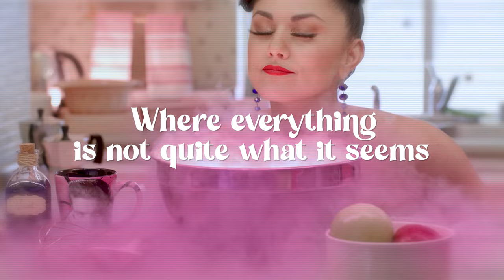"Sweets' Spot" OFFICIAL Teaser Trailer!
Sweets’ Spot is not just a baking show; it’s a culinary cabaret that marries the whimsy of “Peewee's Playhouse" with the irresistible tease and innuendo that fans adore from the always alluring, Melody Sweets. In each episode of “Sweets’ Spot” Melody bakes a different, decadently delicious creation that inspires her outrageous, otherworldly friends to cause hilarious chaos. Each enchanting, and boundary pushing episode of this sensational YouTube series transports viewers to a captivating world where fantastical culinary creations, burlesque theatrics, witty adult humor, and sentient baked goods converge to redefine the baking show genre.

This award winning 6-episode web series was created by the remarkable trio of Melody Sweets, Melissa King-Jules, and Anaïs Thomassian, and features a star-studded cast of exceptionally talented burlesque, comedy, and variety entertainers.
Filmed entirely in the heart of Las Vegas by the esteemed Light Forge Studios. “Sweets’ Spot” has received accolades such as “A Confectionary Classic!” by John Katsilometes of the Review Journal, “An off-the-wall good time” by Brock Radke of the Las Vegas Sun, and recently took home the "Best of Vegas" award, (Las Vegas Weekly).

The only baking show with a plot twist!

BINGE SEASON ONE NOW!!!

Sweets' Spot TV is a wildly unconventional and imaginative baking show with adult humor, burlesque stylings, and evil donuts. There's even a band in the fridge!

Melody manages to cram her pink, retro kitchen, with Las Vegas' most entertaining characters and celebrities while dishing out the most delicious bakes.

Authentic entertainment written by, created by, and produced by women. You're welcome.